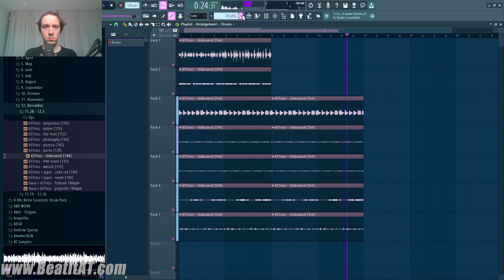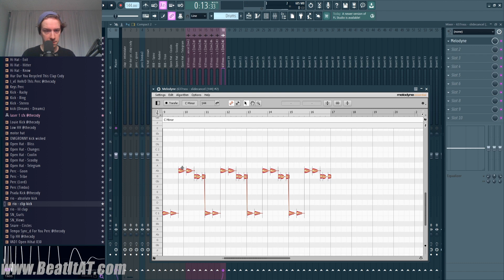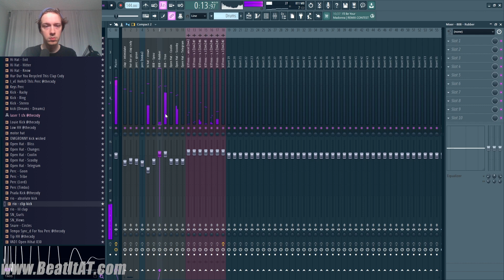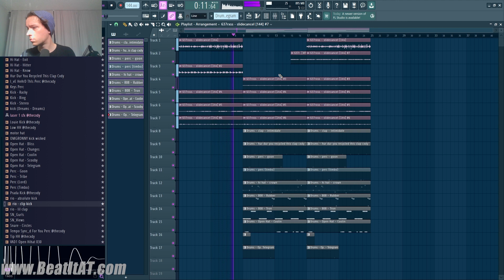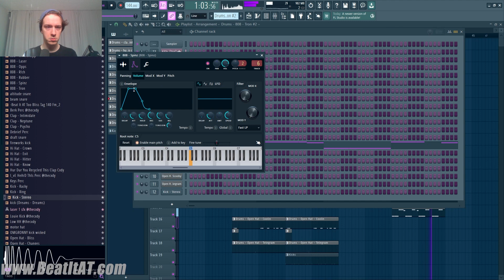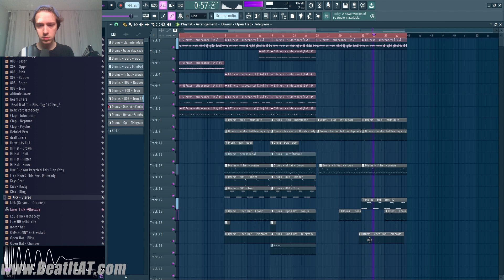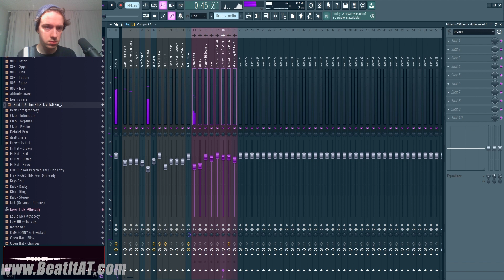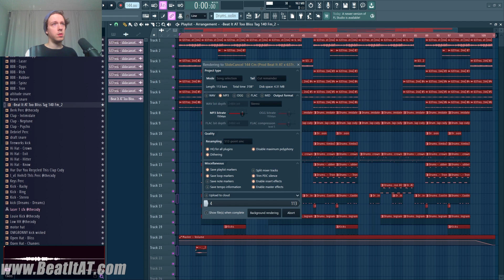Making A Lunchbox Type Beat In FL Studio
Rapier of BIAT makes a Lunchbox type beat using a @637rxss sample.
Get new samples every week with the BIAT 2023 Weekly Samples Pack